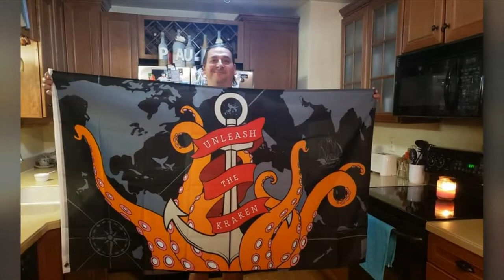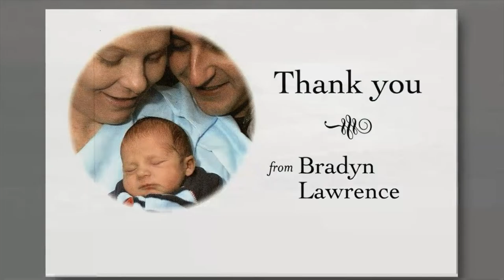Celebration of Life - Jonathon Paige Pauli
Livestream from LakeHaven Church, Eustis, FL.